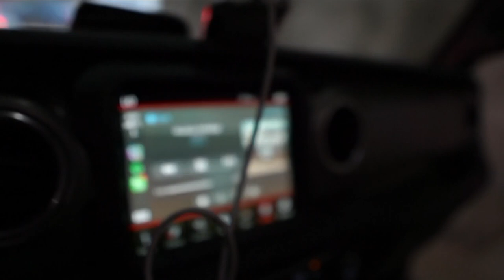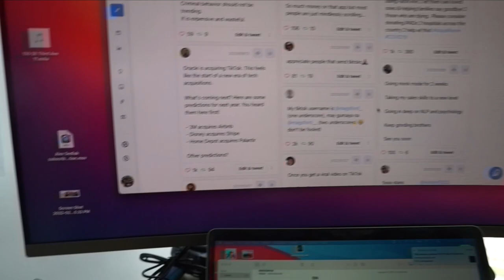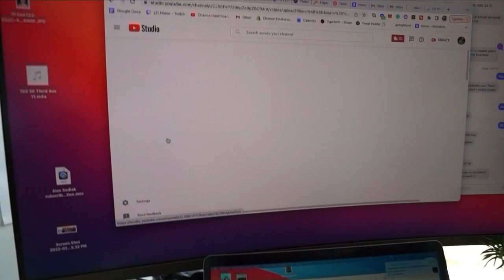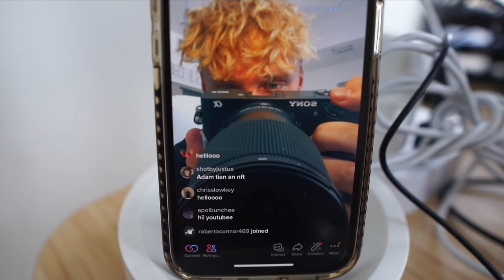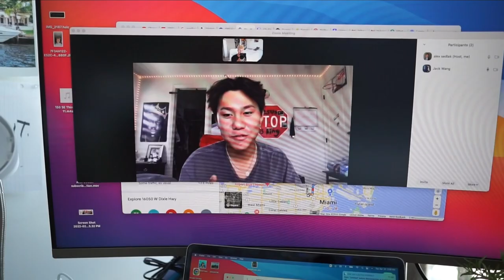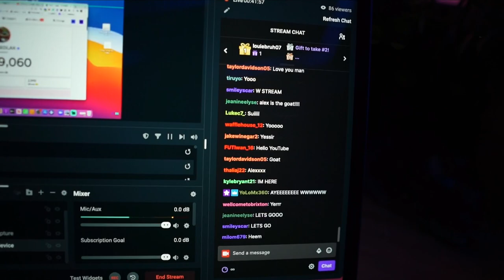DAY IN THE LIFE - 21 Y/O ENTREPRENEUR IN MIAMI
WELCOME TO A DAY IN MY LIFE.

WAS A BEAUTIFUL MIAMI DAY.

I HOPE THIS GIVES YOU SOME INSPO.

UTILIZE ALL OF MY LINKS HERE. THEY WILL HELP YOU IMMENSELY.
HOO.BE/ALEXSEDLAK